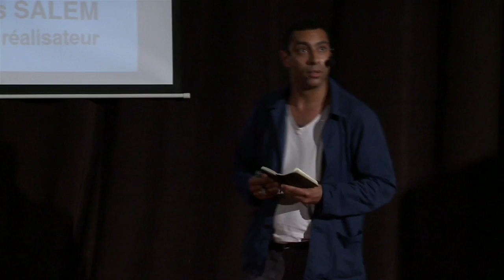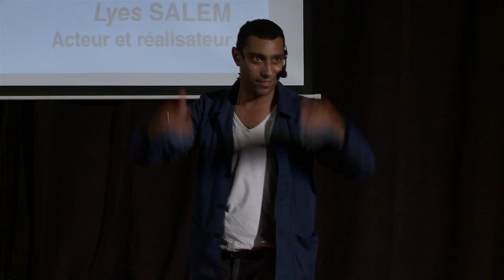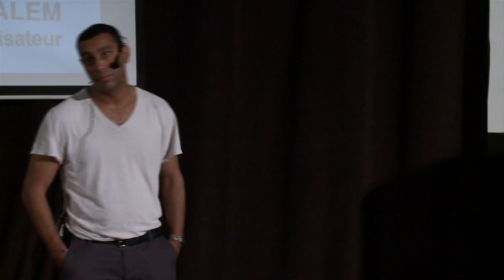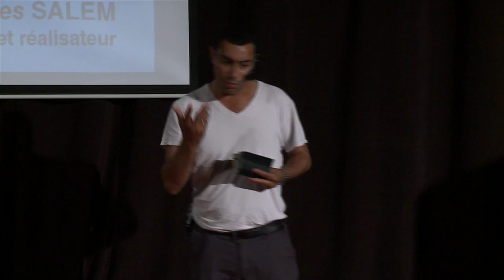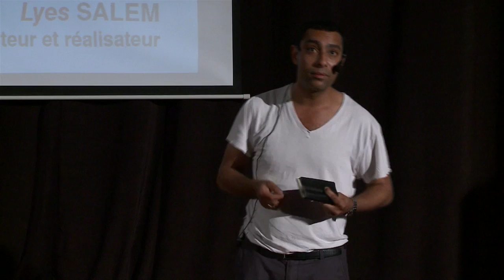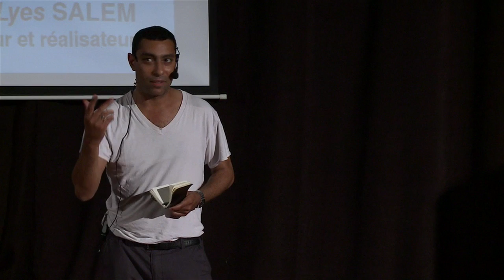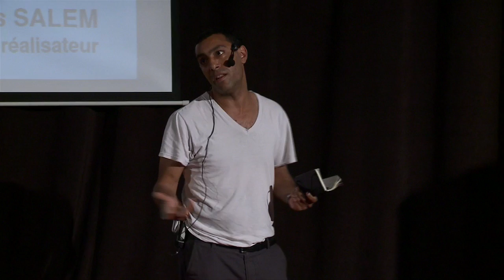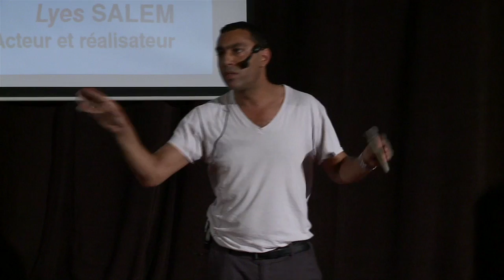Et si l'Algérie parlait au monde ? | Lyes Salem | TEDxENP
Réalisateur et comédien, à travers le cinéma Lyes Salem trouve un moyen de faire communiquer l’Algérien au monde. Notamment grâce à ces productions cinématographiques, il met un point d’honneur à aborder des problématiques universelles perçues et vécues par la société Algérienne, il ouvre ainsi une porte au monde …
Aujourd’hui, Lyes nous livre sans concession son analyse de l’Algérien lambda vu et entendu par le milieu extérieur, à travers des mimiques drôles il fait remonté les réalités qui empêchent l’Algerien de s’ouvrir au monde :Le « a’hchem » , par exemple, qui censure dès le plus jeune âge et sans raison les prises de paroles de l’Algérien ..
Lyes souligne la créativité et l’énergie débordante avec lesquels les Algériens commuinquent et terminent son talk avec une touche d’optimisme !

Né à Alger, lyes salem joue aussi bien au théâtre que pour la télévision et le cinéma. Il étudie d’abord les lettres modernes à la sorbonne, puis suit les cours de l’Ecole du Théâtre National de Chaillot et au Conservatoire National d’Art dramatique. Sur les planches, il joue des auteurs comme Shakespeare et met en scène Djelloul le Résonneur d’Alloula en 1998. Au cinéma, on a pu le voir dernièrement notamment dans LA TËTE EN FRICHE de Jean Becker, DES FILLES EN NOIR de Jean-Paul Cyvérac et bien d’autres apparitions.
En 2001, il réalise Jean Farès qui récolte une kyrielle de prix. Avec Cousines, il reçoit le César du meilleur court métrage en 2004. Son premier long métrage Mascarades, a remporté de nombreux prix dans différents festivals. Il fut nommé au César du premier film. L’Oranais, son deuxième court métrage est sorti le 19 Décembre 2014.